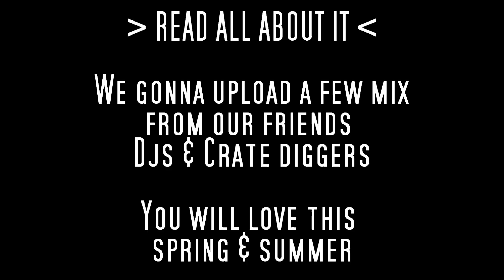SOULPARANOS FROM PARIS - The French Collection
Salute fam & friends !! Here is a mix of different kind of music, with ModernSoul RareGroove Midtempo Afro New Instru Library VinylOnly for you to spend a quiet moment at home, in subway, outdoor. Enjoy